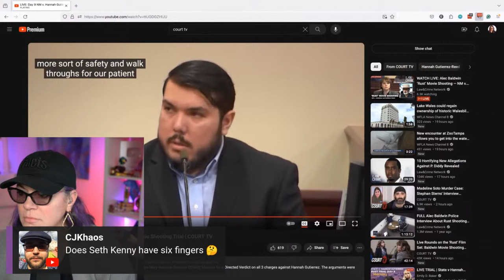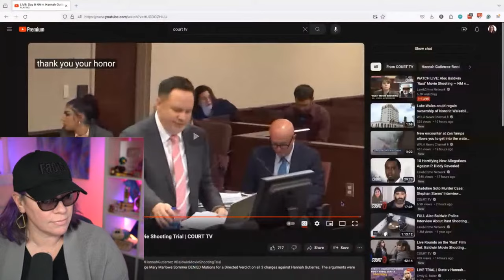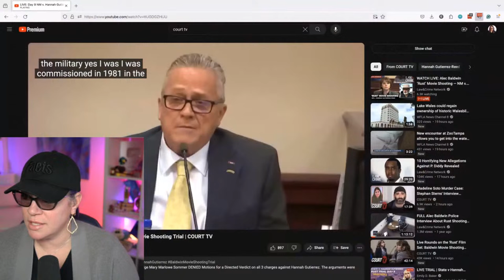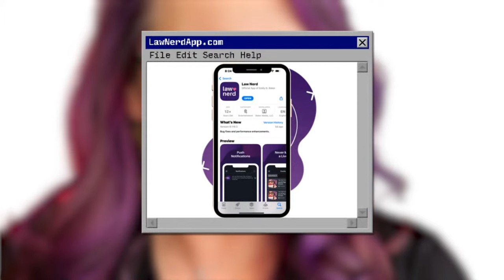State v Hannah Gutierrez Rust Armorer Trial Day 9 Morning - Defense Case & OSHA Testifies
THE DOCKET
0:00 Welcome
2:50 OSHA Inspector - Lorenzo Montoya Testimony
28:55 Cross-Examination
45:15 OSHA Bureau Chief - Robert Genoway Testimony
56:30 Cross-Examination
1:05:10 Re-Direct Examination
1:13:00 Private Investigator - Scott Elliott Testimony
1:44:20 Cross-Examination
1:50:10 Summary
1:53:30 Q&A

QUICK CONTENT?